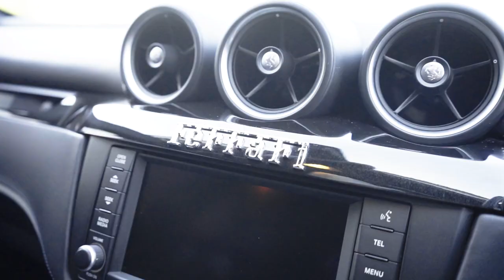GVE London: Ferrari FF (2013)